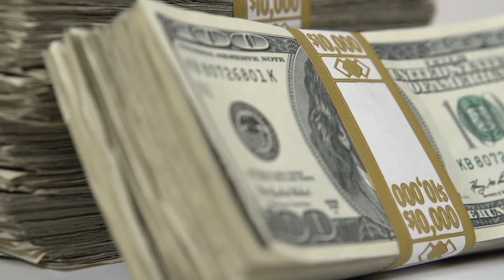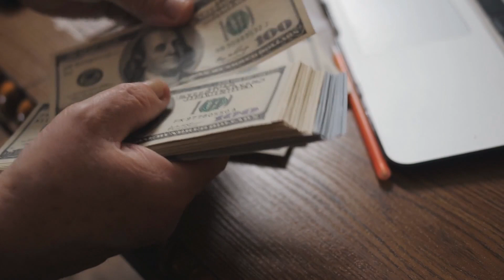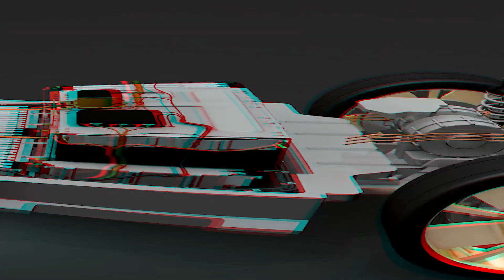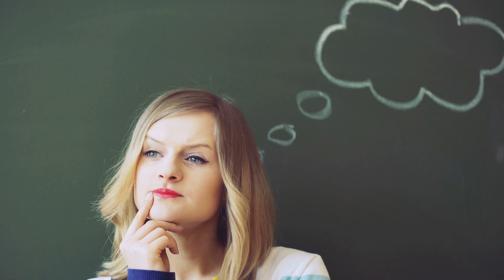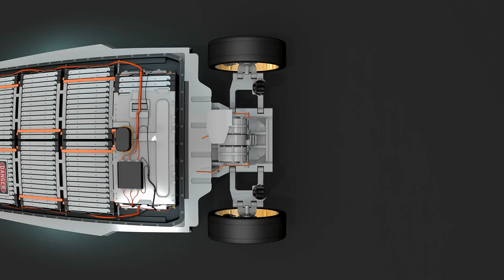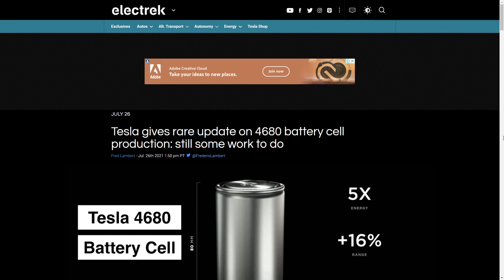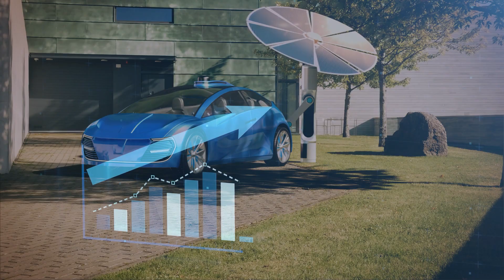Tesla Model 2 Releasing for 19.000 USD!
When we talk about EVs, we need to talk about Tesla, and Teslas are generally quite expensive for many people. But what if Tesla is working on a much affordable Tesla for the masses. No, we're not talking about the Model 3, but we are talking about the Model 2 with a price of 19,000 U.S. dollars. So today, let's talk about how Tesla will produce an affordable EV.